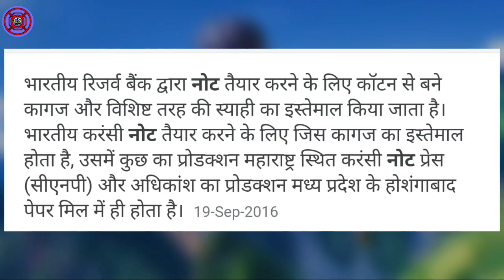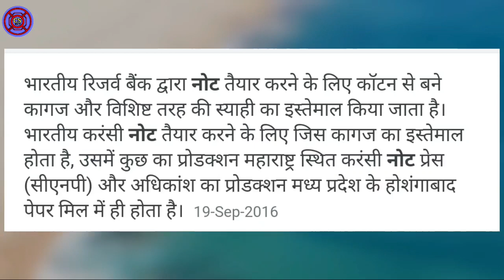ਨੋਟ ਬਾਰੇ ਖਾਸ ਜਾਣਕਾਰੀ | Indian Note Making Video | Which Paper Is Used In Indian Paper | PUNJABI